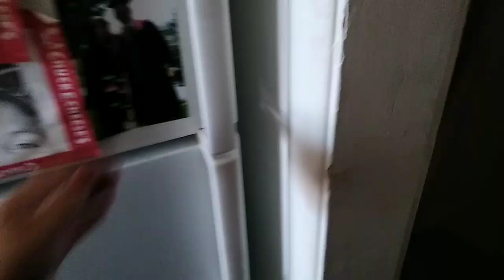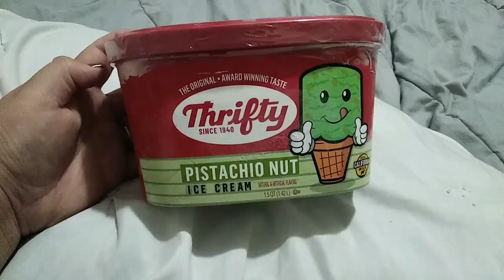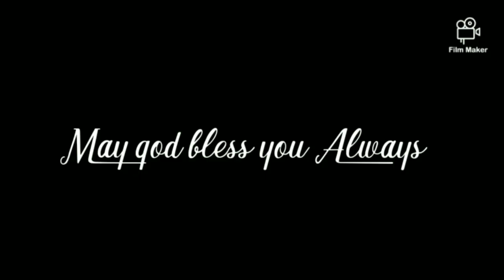Daily get it all done and home making🙏🥰🦊🍂🍁